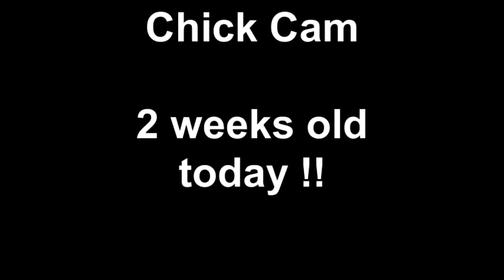Chick Cam 2 weeks old today !!!!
My little mixed flock of chicks are 2 week old today and growing like weeds.